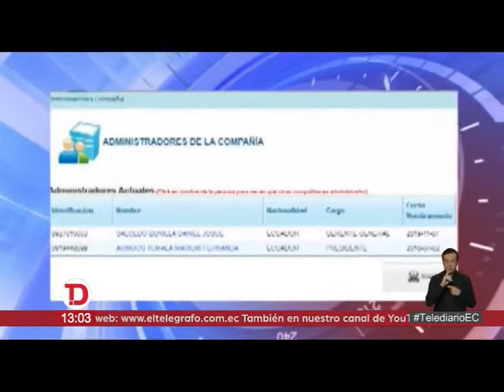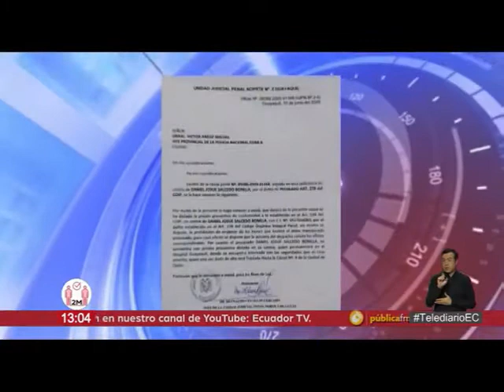ECUADOR TV 11 06 2020 DANIEL SALCEDO INVESTIGACIONES CONTRATOS CON EL ESTADO 6 AÑOS